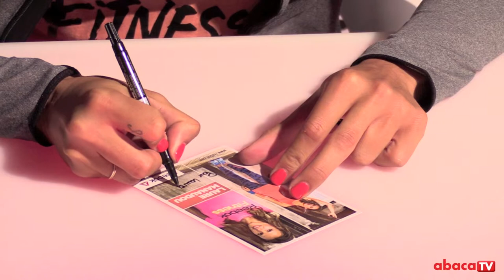Laure Manaudou en séance de dédicace à Paris pour Reebok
Laure Manaudou en séance de dédicace pour le lancement de la collection Reebok 'Live with Fire' dans la boutique Intersport rue de Rivoli à Paris, France le 23 avril 2014.